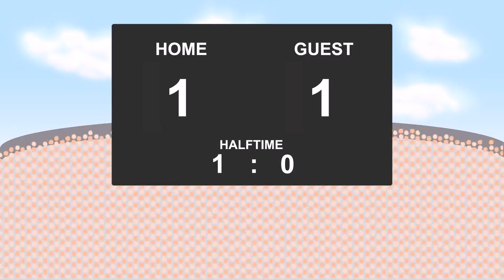25.02.2017: AC Horsens - OB (1 - 1)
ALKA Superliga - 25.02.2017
AC Horsens against OB
          1 - 1
6' - Hallur Hansson (Goal)
56' - Hallur Hansson (Yellow Card)
58' - Rasmus Joensson (Goal)
80' - Mathias Nielsen (Yellow Card)
82' - Jens Jakob Thomasen (Yellow Card)
90' - Izunna Uzochukwu (Yellow Card)